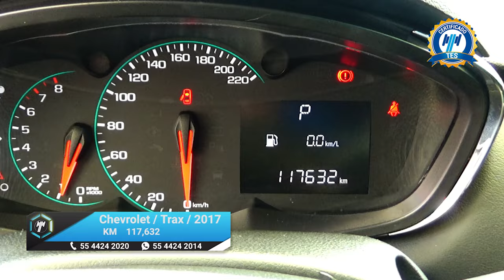Chevrolet / Trax / 2017 - 15478